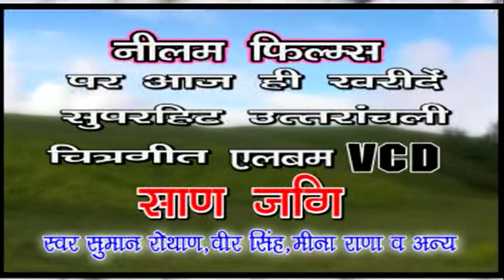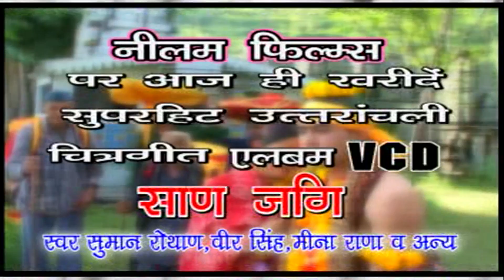गढ़वाली मन बोध इनी सुवा CHANDRA SINGH RAHI New Garhwali Hit Song Man Bodh Ini Suaa चन्द्र सिंह राही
Cat# :NMC-106
Release Id:31965

इस चैनल पर स्वर्गीय चंद्रसिंह राही द्वारा गाये सुपरहिट गीतों को देखने के लिए के यहाँ क्लिक करें

Album : Basanti
Song    : Men Bod Eni Yuva
Producer : Krishna Kumar Choudhary
Singer : Chandra Singh Rahi & Rajju Bist
Presents By : Neelam Films
Vendor : Neelam Cassettes
Our Expertise is in Making Music Videos, Documentary, Short Film, Web Episodes, Fature Films, Serials, Corporate Video, T.V.C, Jingles, Songs, etc.

Thank You So Much By : Garhwali  Lok Geet